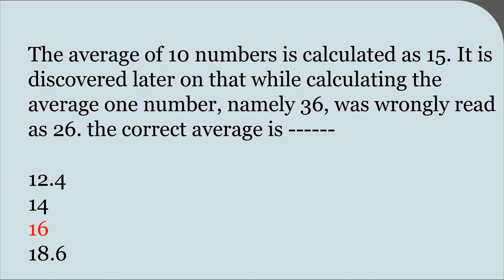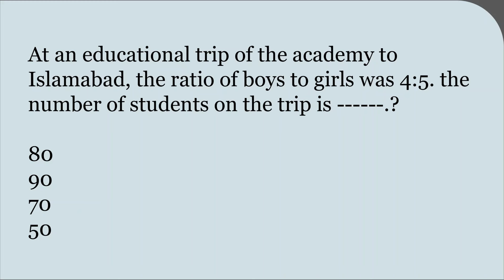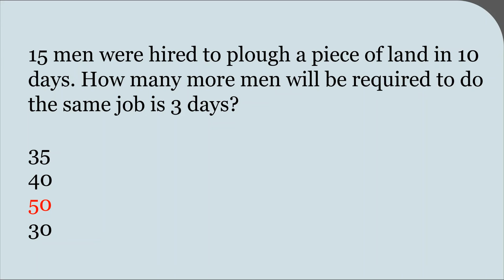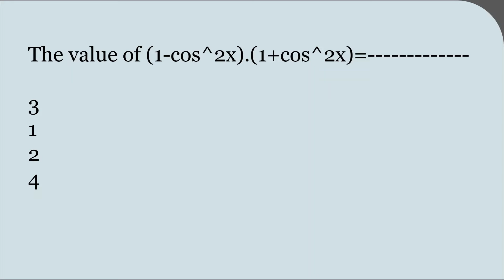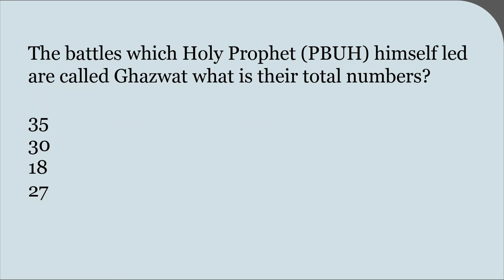STS Today Paper | STS BPS-5 to BPS-15 Paper held on 19-01-2023 Part-5 Maths Islamiat Pak Study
After watching the videos you will be prepared for the following subjects:
1. English
2. Current Affairs / Current International Affairs
3. Computer or Information Technology
4. Pakistan Studies/Affairs
5. General Knowledge
6. Islamiat
7. Everyday Science
8. English
9. Basic Mathematics
10. Audit and Accounting
11. Psychometric Test and Psychological Test Preparation
12. Law GAT
13. Economics
14. Education
15. Commerce
16. Analytical & Verbal Reasoning